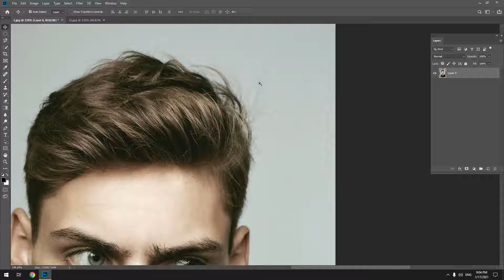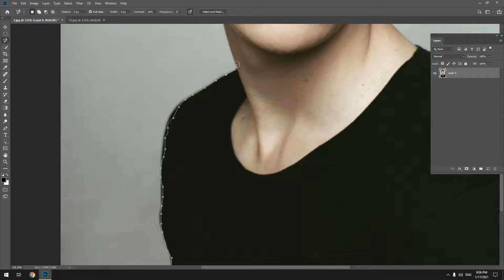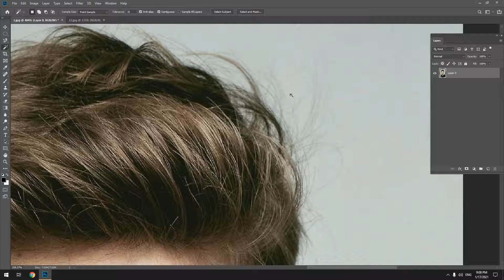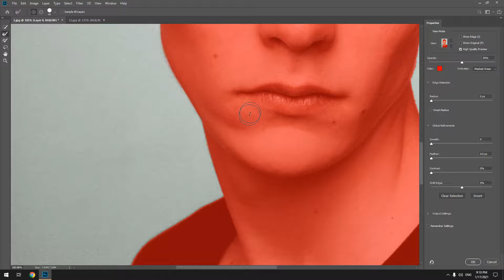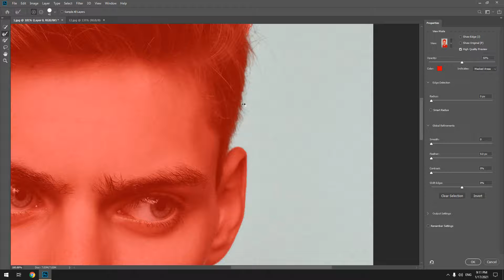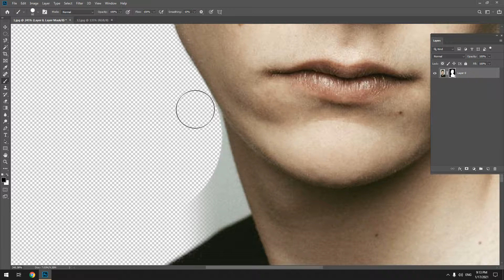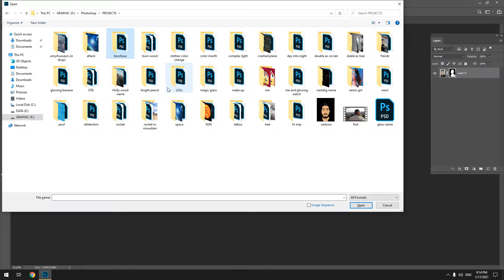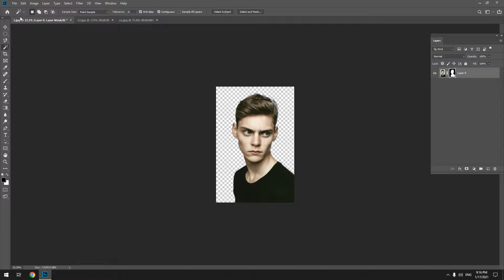آموزش فوتوشاپ (جلسه پنجم) آشنایی با ابزار انتخاب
اگر پیشهادی هست کامنت بزارید